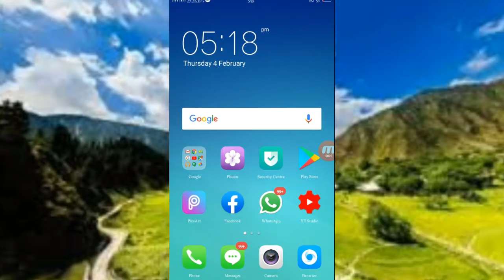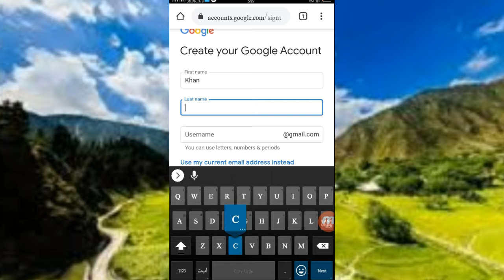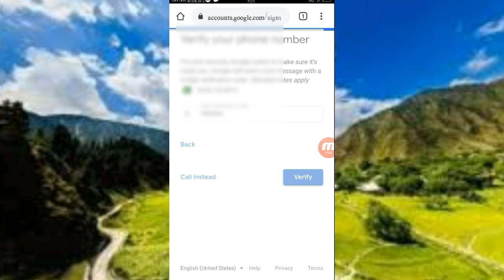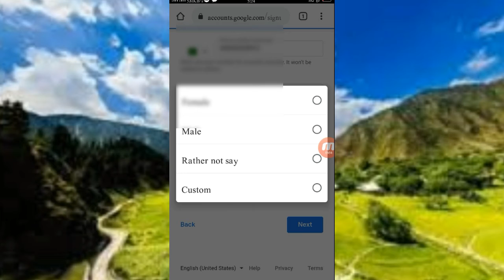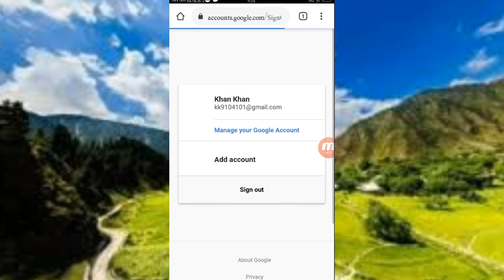How to create google account 2021 | gmail id | google account kaise banaye | how to make gmail id